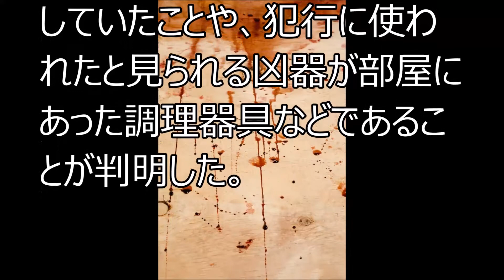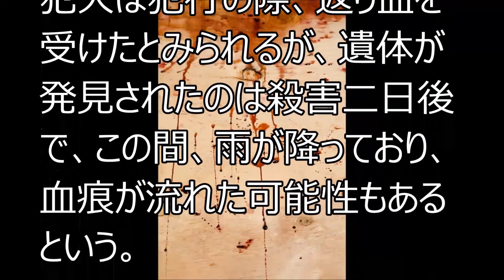【未解決事件】 金沢市久安独身男性殺人事件 ～ちゃんぷるぅ～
このチャンネルでは管理人が気になった事件、出来事を動画にまとめてアップしています。

再生リスト
【未解決事件】